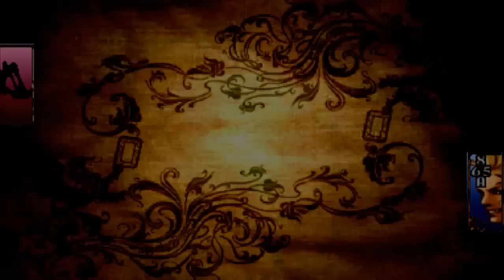Final Fantasy VIII | Walkthrough Part 5 | Diablo & Triple Triad Card ᴴᴰ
Disc One

Playing triple triad to obtain Elnoyle Cards For LIONHEART Weapon.

Once on the world map you can save freely, which will give you an opportunity to open the magical lamp and fight Diablos.

Boss: Diablos
This bad-boy has 8000Hp and is a real toughie once he starts using his powerful physical attacks. It is useful to draw-to-cast Demi spells onto him with characters who don't use magic as this will greatly reduce his Hp and make using GF's a quicker solution to this battle, for characters that have the magic ability set, draw-to-stock Demi spells to cast repeatedly, don't worry if the Draw's fail, they will succeed eventually. Also later on it may be a good idea to have one person draw-to-cast a Demi every so often for good measure
Once the Demi flurry has ended cast double on your magic-caster and then use the protect spells you should have drawn from Grenaldo (double cast them) to protect you from his physical attacks that can take 180hp.
Don't worry about Gravaja and Demi as these cannot kill you outright so don't bother to heal until he physically attacks someone, this is a sure sign that he will repeat this action so be sure to heal and top up protect if it has worn off. With persistence and good use of GF's (and a little luck) he should go down and you'll have an all-new and powerful GF. Don't worry if you cant do this first time around or even at your current level, this can be attempted at any time when you're ready, just be sure to save first!